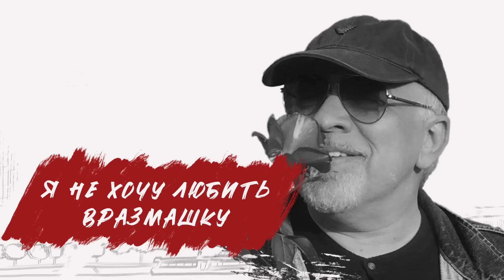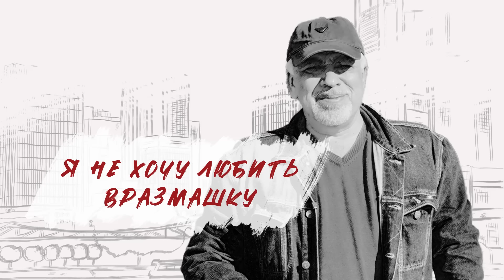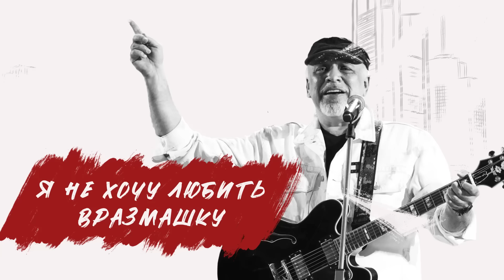Сергей Ростовъ — «Пусть мне уже за 50» (Премьера песни, 2023)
30 июня Сергей Ростовъ — обладатель премий «Шансон года» и лауреат фестиваля «Ээхх, Разгуляй!» — представил очередной хит «Пусть мне уже за 50» на стихи Михаила Гуцериева. Творческий тандем создал новое звучание — шансон по-русски с нотками кантри, и это уже третья работа, написанная в таком уникальном стиле. Искренность, романтичность и капля самоиронии — вот классический рецепт хитов Сергея Ростова и Михаила Гуцериева.

«Страстное желание любить и быть любимым, даже несмотря, а, может быть, и потому что «Пусть мне уже за 50»! Это и есть выражение того всепоглощающего чувства, которое поэт Михаил Гуцериев назвал «Любовь – сердцеед». Вообще, стихи этой песни очень близки по духу и стилю произведениям «серебряного века» русской поэзии», — говорит Сергей Ростовъ.

Михаил Гуцериев — «Пусть мне уже за 50» (стихи к песне):

Куплет
Тебя прощаю, не прощая,
Неважно чья, неважно с кем.
Иди одна, не упрекая,
Я отрекаюсь — нет проблем.

Пусть наш ковчег, обжитый болью,
Разбит раздором в беготне.
Закат холодный пишет кровью,
Рисуя красным на стене.

Припев
Я не хочу любить вразмашку,
Я не хочу любить вразнос,
Хочу любить тебя взатяжку,
Терзать губами шёлк волос.

Куплет
Пусть память чувства расколдует,
Пусть сердце бьётся невпопад.
Любовь с любовью заворкует,
Пусть мне уже за пятьдесят.

И след за следом, в помраченьи,
Моей любви парад планет
Найдёт на утро в отрезвленьи,
В постели розовый букет.

Я жду, дай ответ.
Любовь – сердцеед.
Любовь – сердцеед.

Куплет
Дай шанс, последнюю попытку.
Моя любовь ни сон, ни явь.
Вопрос безумный на засыпку:
Откуда ты и как взялась?

Дай мне ответ, скажи ошибку,
Не говори, что я чужой.
Не вызывай слезой улыбку,
Любовь бессмертная со мной.